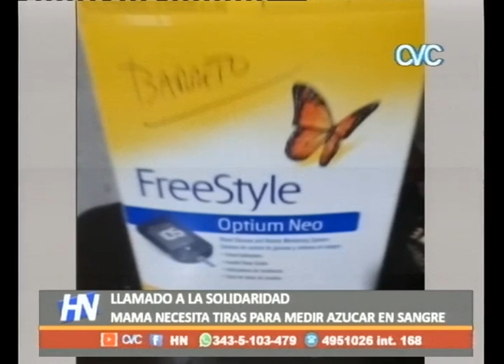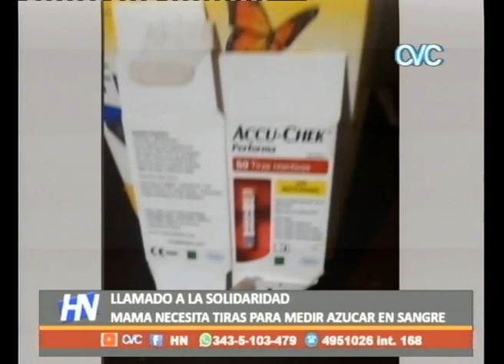LLAMADO A LA SOLIDARIDAD - MAMA NECESITA TIRAS PARA MEDIR AZUCAR EN SANGRE